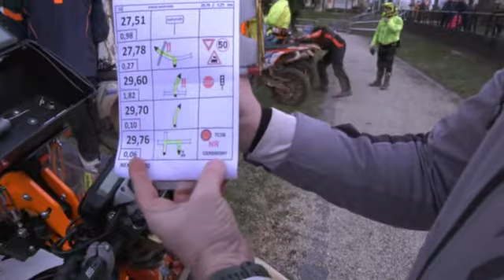PÁPOC-KAPUVÁR TEREP-RALLY 2022.04.01